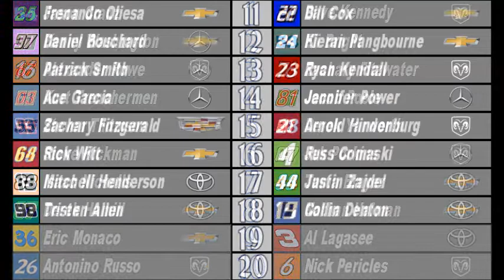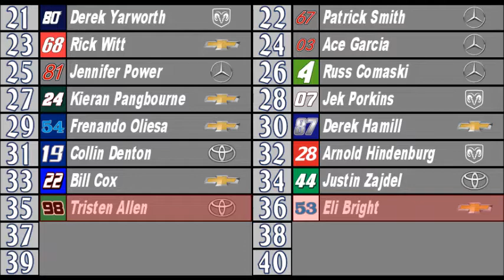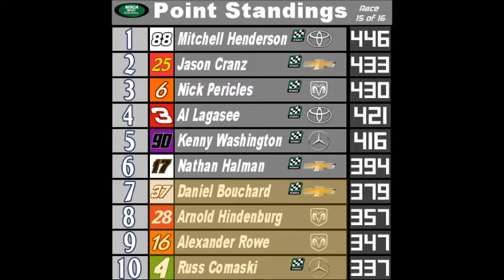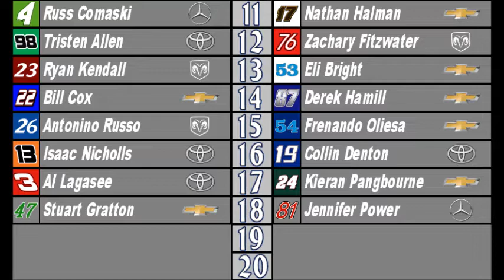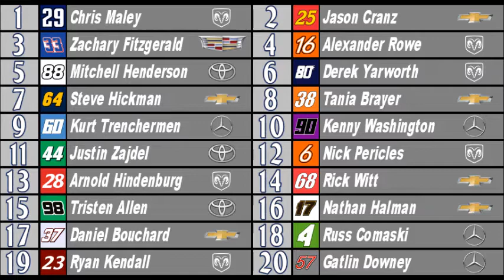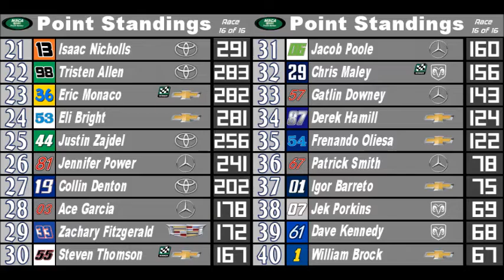MSCA AETS Highlights Races 15 and 16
The final two races of the MSCA American Ethanol Truck Series. Mitchell Henderson leads the points but he's got a lot of competition breathing down his neck. will he be able to hold on or will someone else be able to steal the championship?